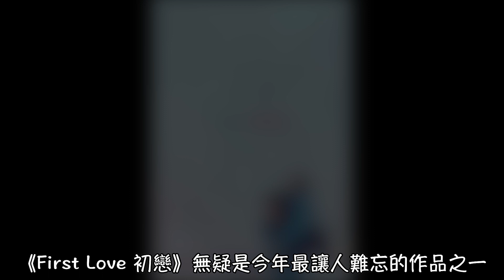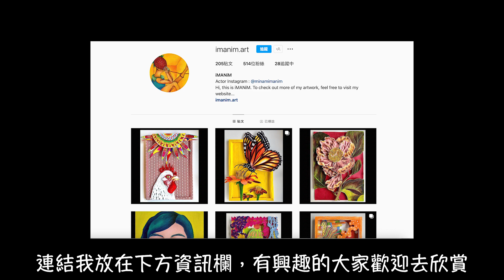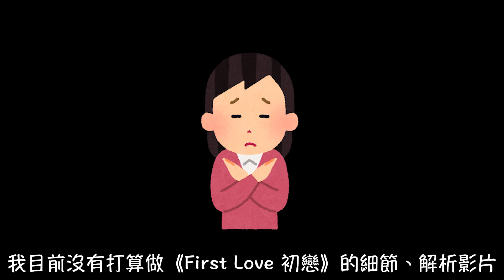《First Love 初戀》演員介紹-美波、長澤樹、中尾明慶、新津知世、濱田岳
Ps.各位朋友要理性討論，不要對演員人身攻擊喔！

（有雷）《First Love 初戀》演員介紹-荒木飛羽、夏帆、小泉今日子、山田葵、向井理、須藤蓮

君醬粉專~歡迎來和我聊天(但要保持禮貌喔:)